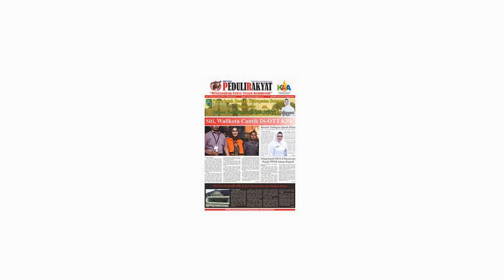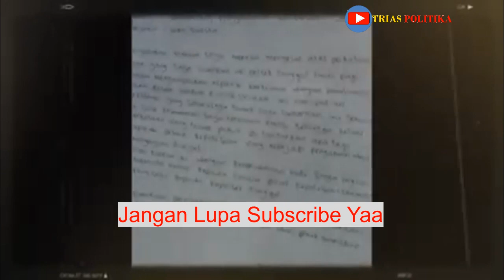Habib riezeq di penjara Dampaknya Begini !!!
Dampak Dari Pada MRS Di Penjara Oleh  POLDA METRO JAYA Cukup Membawa Dampak Psikologis Yang Luar Biasa Bagi Penggemarnya Mereka Sudah Melupakan Logika karena Bumbu Agama Yang Selalu Di Bawakan Oleh HRS .Mari Kita Saksikan Video Berikut Ini .